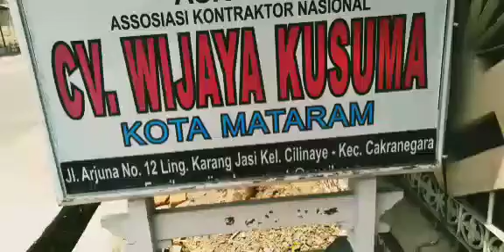Rumah Ku Di CV Wijaya Kusuma Part 2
vidio sekilas rumah ku dan cv wijaya kusuma berlokasi di karang jasi cakranegara mataram lombok

Rarey Pujha Channel

no rekening bank bca rarey pujha channel peduli sesama 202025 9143